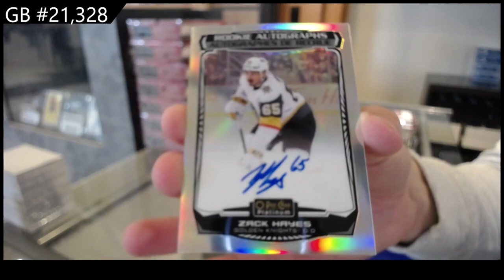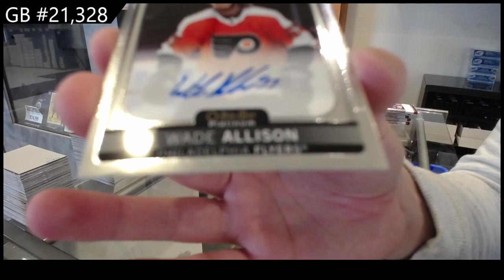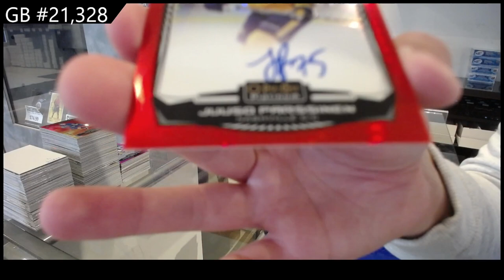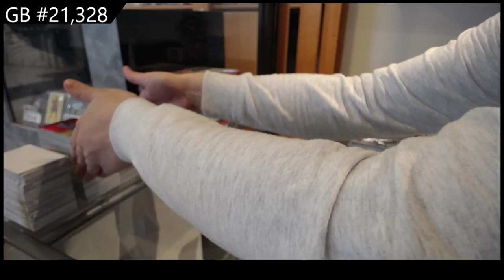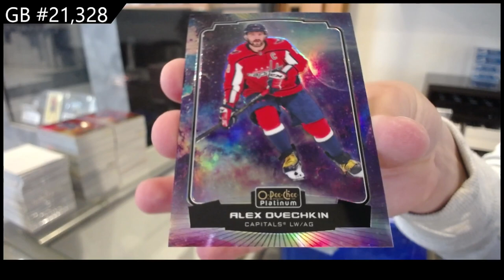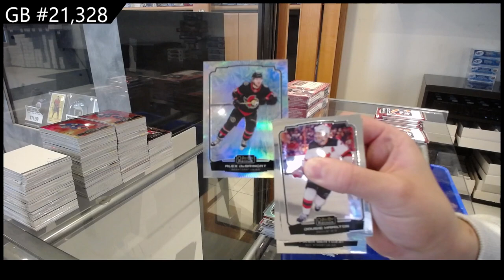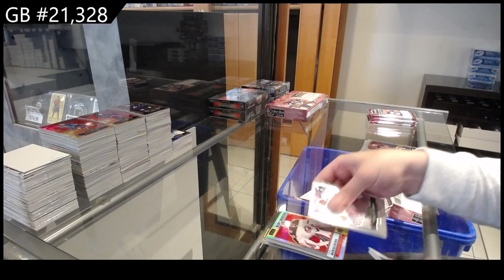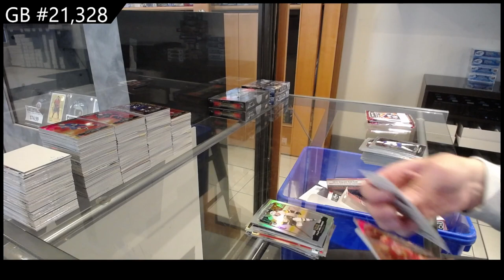2022-23 Upper Deck OPC Platinum Hockey 8 Box Case Break - CNC GB #21,328